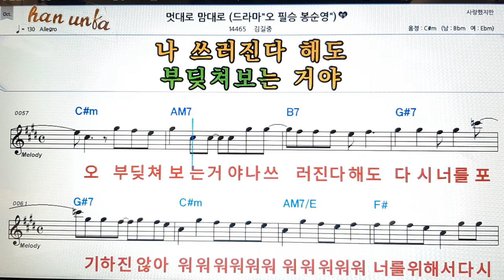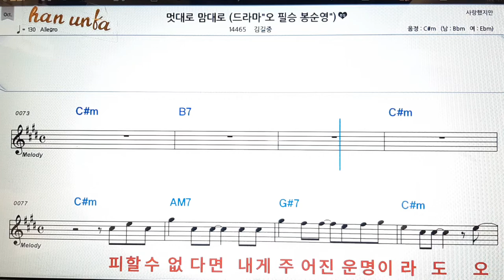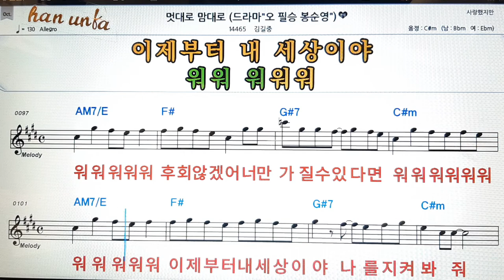멋대로 맘대로/김길중👍노래 반주, 코드 악보,가라오케💋Karaoke*Sheet Music*Chord*MR